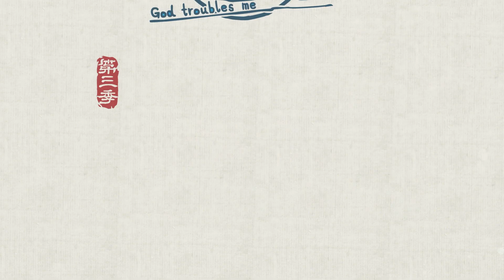这就是你的许愿神龙？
汉化日记第三季选段